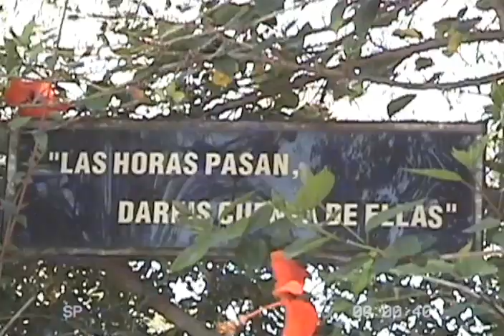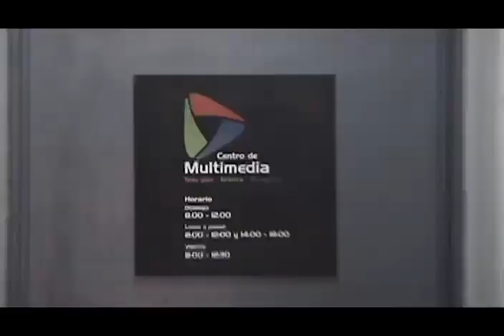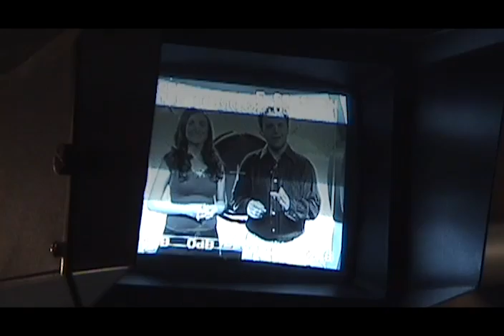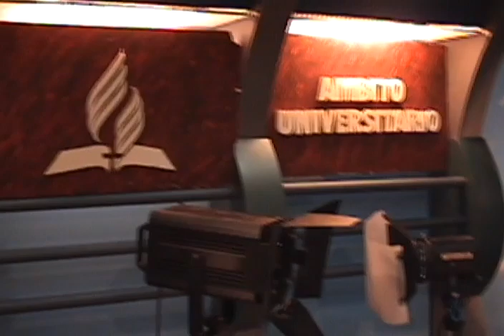Vida en la UAP | Episodio 1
Que hermoso es recordar!! Cuanta gente linda, cuantas experiencias...!

0:00 Intro
1:14 En clases
8:41 Semillero de comunicadores